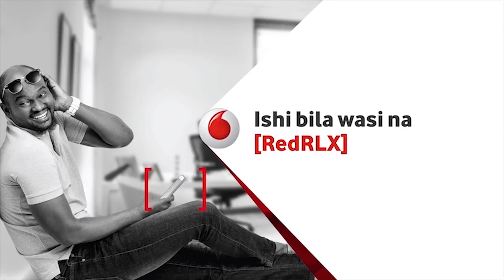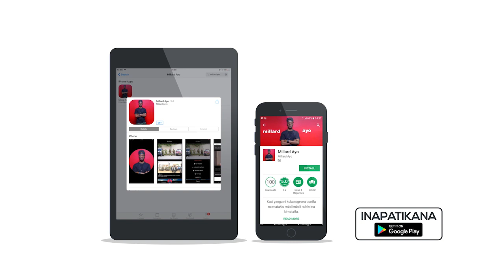"Nimemuandikia Ray C msg amesoma lakini hajanijibu" - NANDY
Mwimbaji Mkongwe wa Bongofleva Ray C aliona video ya Nandy akiimba wimbo wake kwenye jukwaa la Fiesta na akakasirishwa na kitendo hicho, akamuandikia kwamba hiyo iwe mara ya mwisho yeye kuimba nyimbo za Ray C.

Leo Nandy ametueleza ya moyoni baada ya hiyo ishu kutokea na msg ambayo amemuandikia Ray C akaisoma lakini hakuijibu.